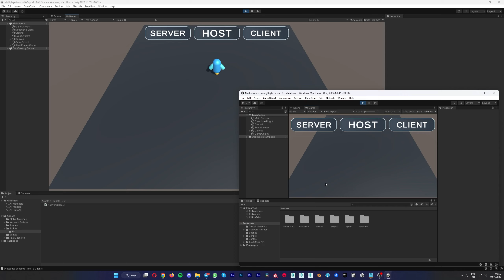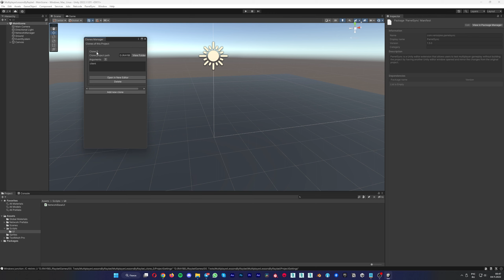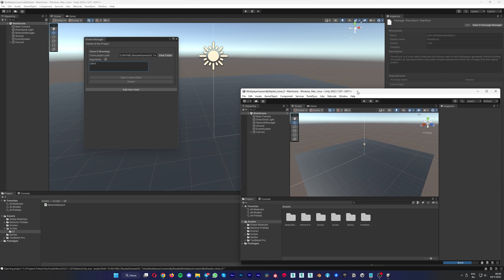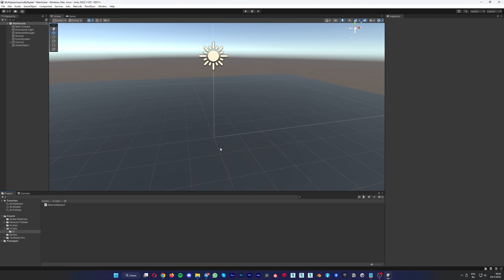🌐 Мультиплеер UNITY 2023 | Часть 3 - Как сделать два параллельных синхронных редактора UNITY ?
✅ В этом коротком ролике покажу как можно сделать копию твоего проекта unity, которая будет автоматически подгружать все изменения в основной версии редактора. Это нужно в первую очередь для разработки мультиплеера. Чтобы не делать постоянно билд после каждого изменения для тестирования клиентов. Сделали правку за 1 минуту и ждешь минут 10-15 свой билд, в лучшем случае. Этот инструмент очень комфортный и экономит много времени, особенно если твоя система не очень производительная.

😇 Ohayo зритель, ты во вселенной raybel, где изучаешь мир компьютерной графики и разработки игр.

⚠️ Инструмент:
По имени: com.veriorpies.parrelsync

📝 Тайм-коды:
00:00 Вступление
00:44 Интро
00:54 Установка инструмента
01:20 Настройка
02:10 Обзор копии редактора
02:34 Тестируем
03:17 Завершение

YouTube: Raybel - Synergy CG